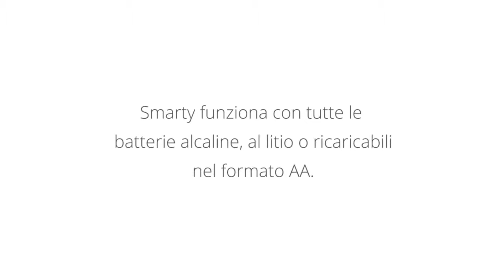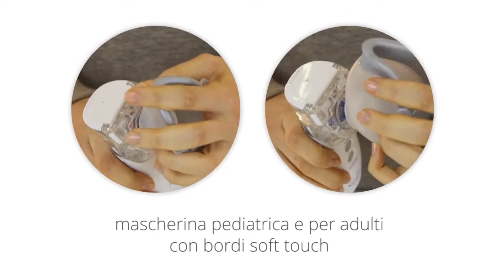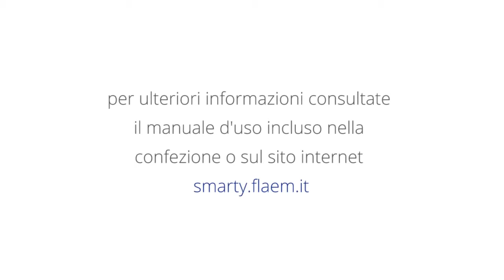Flaem Smarty (Italiano) MultiDoctorShop.com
MultiDoctorShop.com Flaem Smarty (Italiano), Shop online, get this product at home